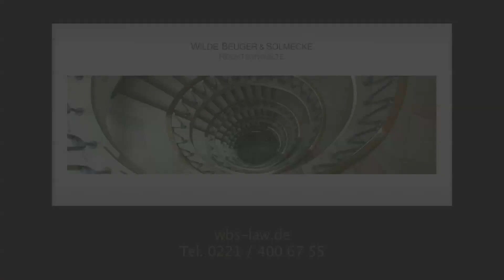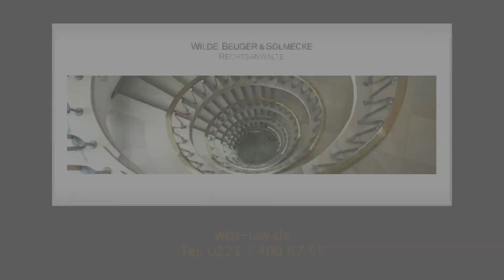Nutzerfragen - Musik : Remixe : Urheberrechtsverletzungen - Kanzlei Wilde Beuger & Solmecke Köln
In diesem Teil des Videoblogs geht es um die Beantwortung der Nutzerfragen zu den Themen Musik, Remixe und Urheberrechtsverletzungen auf Youtube und Co.!

Ist beispielsweise der Download von Remixen illegal?
Warum gibt es eigentlich so viele Urheberrechtsverstöße auf Youtube und Co.?

Hier ein paar weiterführende Links und die Beantwortung dieser und weiterer Fragen im Video.

Die Kanzlei Wilde, Beuger & Solmecke ist seit Jahren auf das IT- und Medienrecht, sowie auf Abmahnungen wegen Filesharings spezialisiert. Gerne beraten wir Sie daher an unserer Hotline unter der Rufnummer 0221 / 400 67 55.
Selbstverständlich können Sie auch unseren diesbezüglichen Chat nutzen.